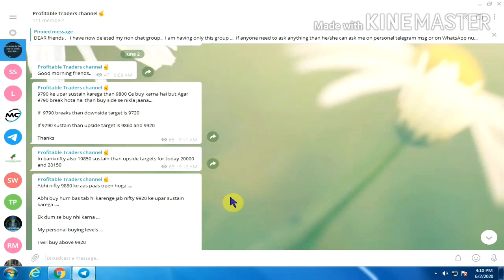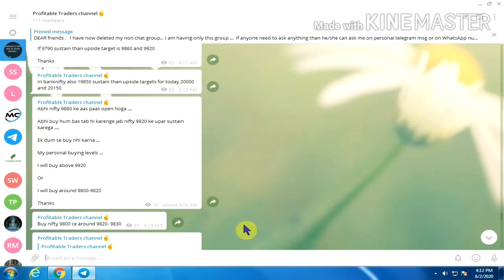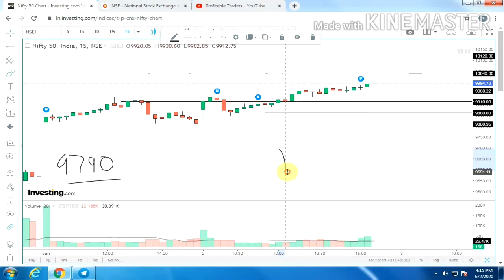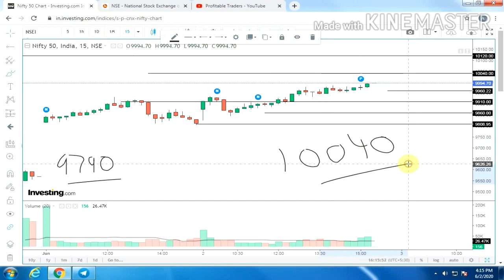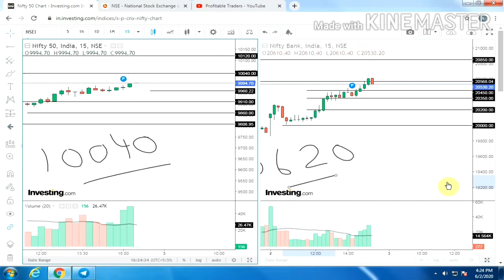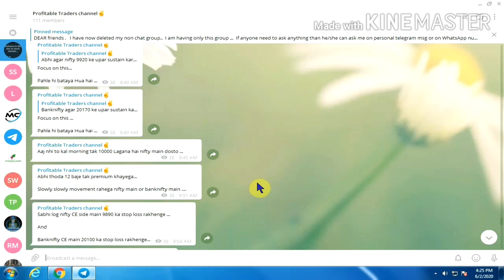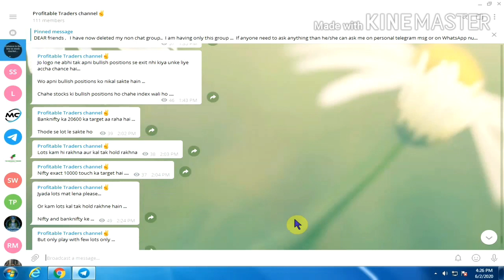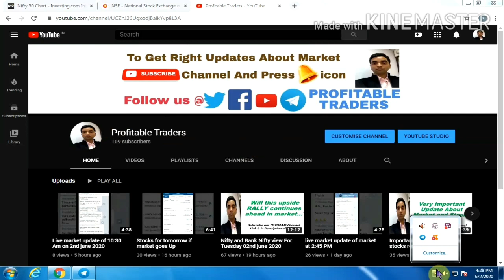Nifty and bank nifty view for 3rd june 2020.